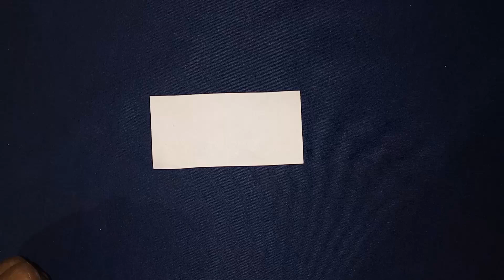कागज के फूल कैसे बनाए जाते कागज डिजाइन फूल kagaj ke phool kaise banai jata hai video